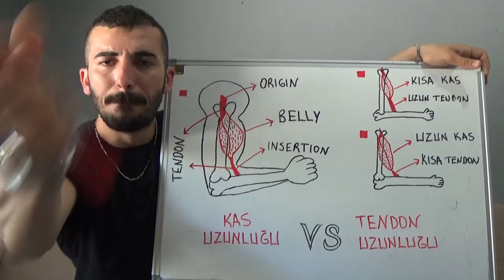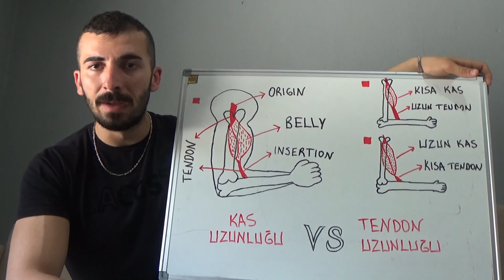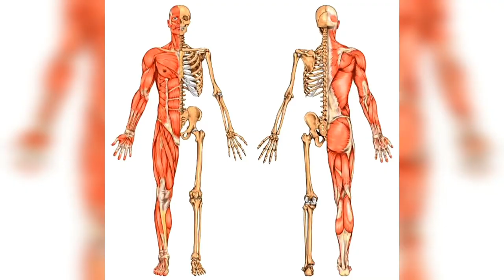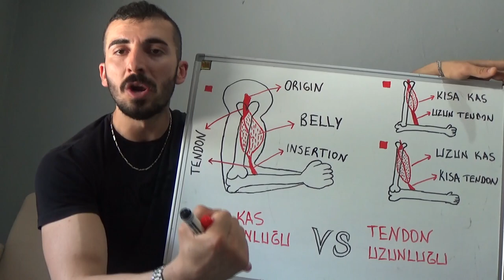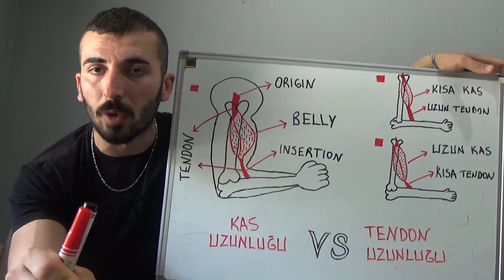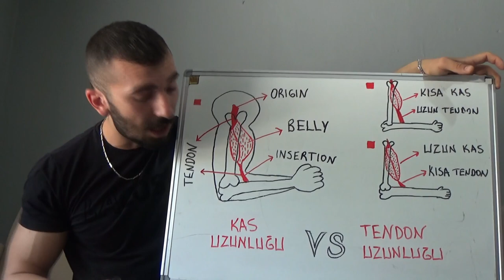KASLARIMIZIN ŞEKLİNİ DEĞİŞTİREBİLİR MİYİZ?